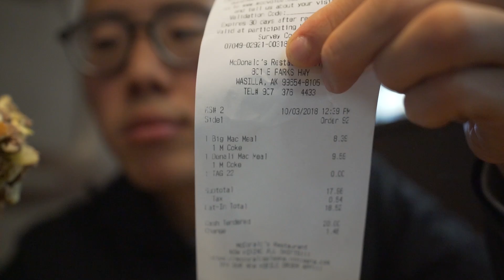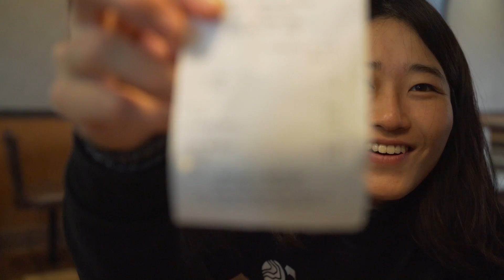미국에서도 특별하게 알래스카에서만 파는 맥도날드 메뉴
미국 알래스카에서만 파는 '특별한' 메뉴와 빅맥 먹고 왔어요.
알래스카의 땅덩이 만큼이나 거대한 '그' 버거!
그리고 1달러 커피까지 :)
눈으로 맛있게 드세요 ~~!!

*위 링크를 통해 구매하시게 되면 저희에게 소정의 수수료가 지급됩니다 :)
📚잼쏭부부 책 『다르게 살아도 괜찮아, 오늘도 행복하니까!』